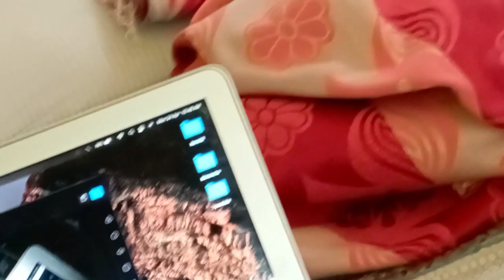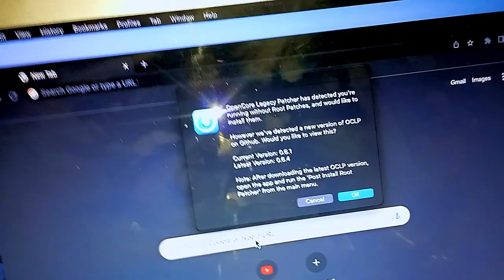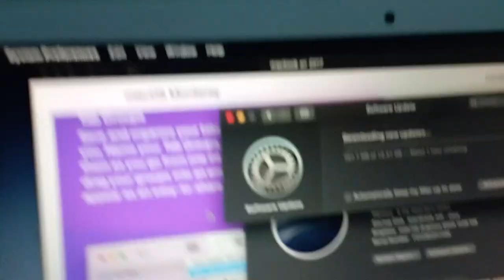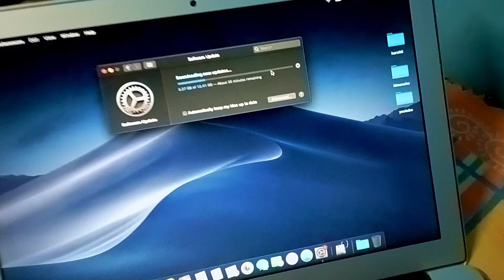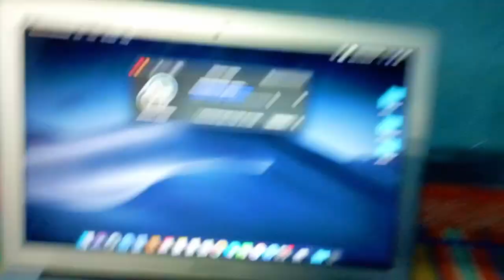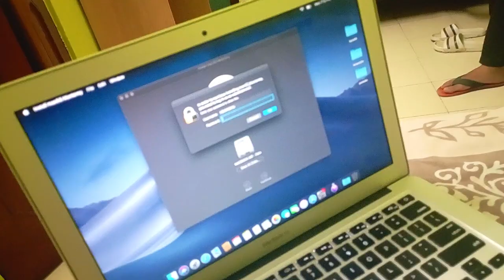A DAY IN MY LIFE 🥵||LIFE OF AN UNEMPLOYED BOY🥺💔||Himanshu jangra vlogs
chalo baat karte hai...

mail 👇🏻